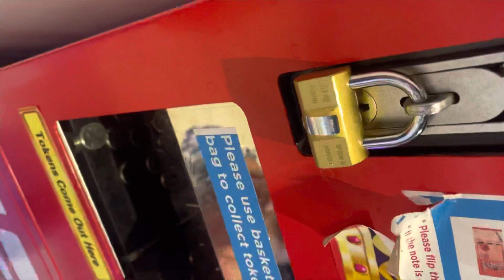Birthday DInner Deqnor Hidelni di Kedey Kamek